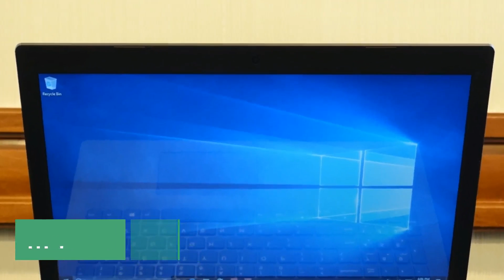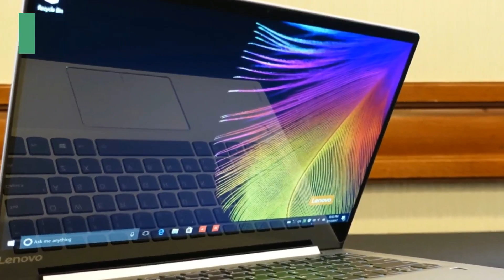Lenovo IdeaPad 720S - Specs 2017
These New Laptops Launched with new features and New Technology with affordable price and good after sales service assurance from Lenovo!!